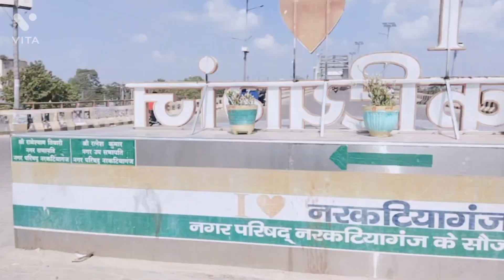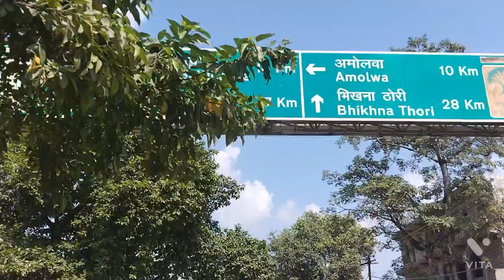NARKATIAGANJ | के बारे में ऐसी वीडियो अबतक YouTube पर नही || नरकटियागंज शहर | NARKATIAGANJ l Blog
my first vlog ll betiya to narkatiaganj ll my first video ll my new blog ll painter sba vlog ll

my first blog tag
my first blog description
my first vlog image
my first blog background
my first blog title
my first vlog
PAINTER SBA VLOG
Painter Shakti Bhulai Arts
Painter sba vlog
لا
my _first_vlog

narkatiaganj market

narkatiaganj over bridge

narkatiaganj drone view

narkatiaganj chini mill

narkatiaganj chhath puja 2022

narkatiaganj junction

narkatiaganj chhath puja

bhikhna thori

narkatiya bajar

chanpatia

narkatiaganj

नरकटियागंज है मैं

narkatiaganj durga puja 2022

narkatiaganj station

PAINTER SBA VLOG
Painter sba vlog